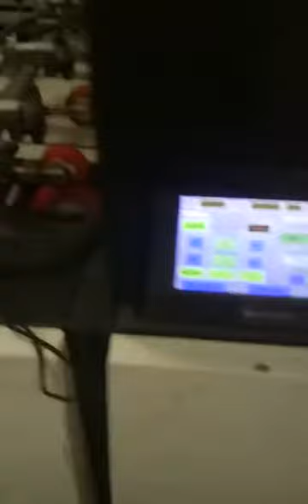650T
We are professional manufacturer of folder gluer & window patching machine.
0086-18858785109